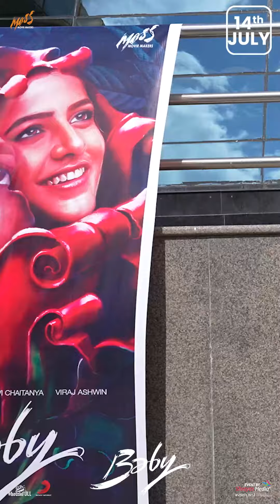Baby Poster Reveal || Vaishnavi Chaitanya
Baby poster reveal is here !